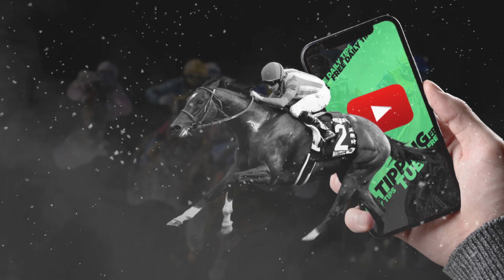🏇 Horse Racing Tips For Today - 28th December 2021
Jumps season, King George 6th Chase, Tingle Creek, Christmas Hurdle, Willie Mullins, Gordon Elliott, Nicky Henderson, Paul Nicholls, AP McCoy, Go Racing in Yorkshire, cheltenham festival, horse racing tips, daily free tips, sports betting tips, uk horse racing.